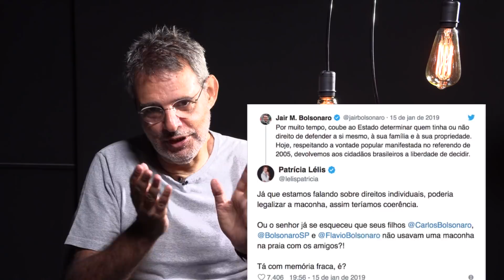EDUARDO BOLSONARO FUMAVA MACONHA?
Qual o problema de um jovem experimentar maconha? Nenhum.

Mais um capítulo da briga pública entre Eduardo Bolsonaro e a jornalista Patrícia Lelis.
Dessa vez por causa de maconha.
Ela o acusa de ter fumado maconha na juventude, quando frequentava as praias do RJ. Ele nega e ataca a imprensa.